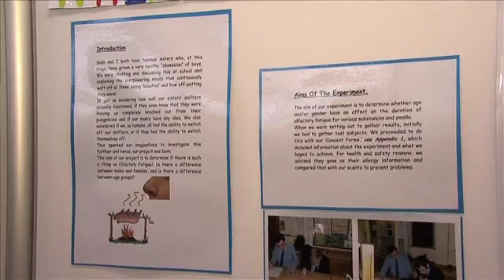Christian Brothers Grammar School, Omagh at the BT Young Scientist and Technology Exhibition 2012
Pupils from Christian Brothers Grammar School, Omagh explain their entry to the BT Young Scientist and Technology Exhibition 2012.

Gender effect on olfactory fatigue: does the gender of a person affect the time it takes for a smell to wear off or weaken?